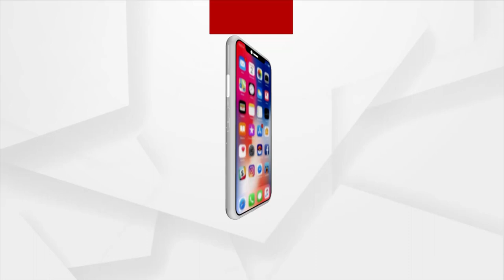BJP Targets Odisha Govt Over Ratna Bhandar Issue, Says Commission's Report Must Be Made Public